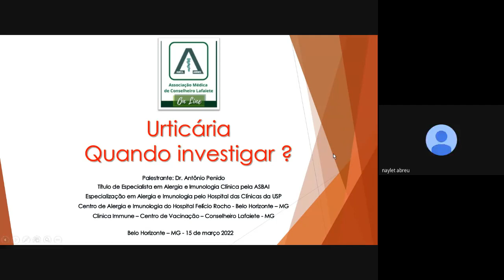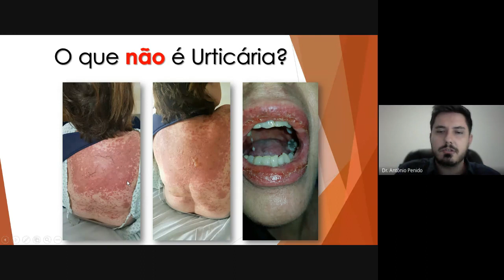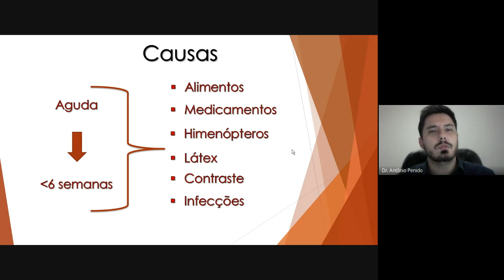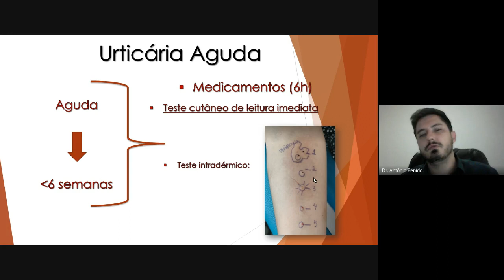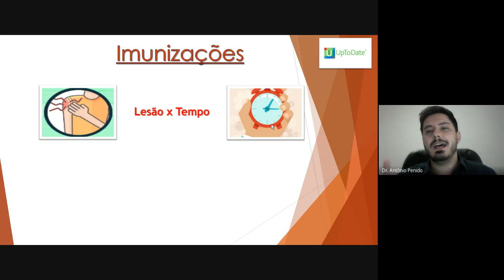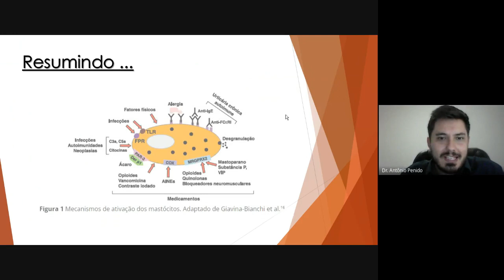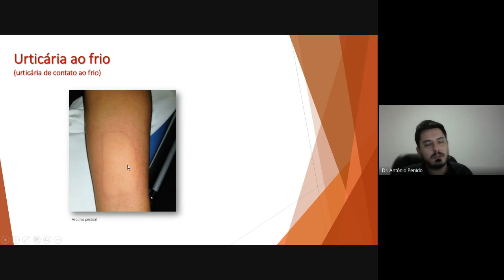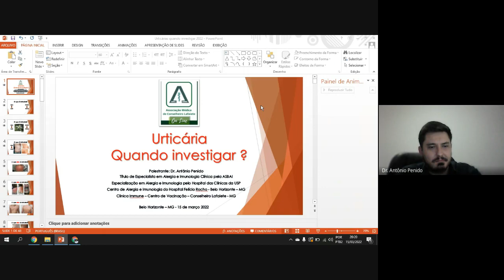URTICÁRIA: QUANDO INVESTIGAR ?.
A Associação Médica de Conselheiro Lafaiete convida o médico Dr. Antônio Penido para ministrar a palestra “URTICÁRIA: QUANDO INVESTIGAR ?.”

O Dr. Antônio Penido apresenta Título de Especialista pela ASBAI; realizou Especialização em Alergia e Imunologia pelo Hospital das Clínicas da USP; é Coordenador do Centro de Imunizações e do Centro de Alergia e Imunologia do Hospital Felício Rocho e atua profissionalmente na Clínica Immune - Clínica de Imunizações,  em Conselheiro Lafaiete.

A palestra ocorreu no formato ON LINE, no dia 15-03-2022, HOJE, às 19h30 na plataforma GOOGLE MEET.